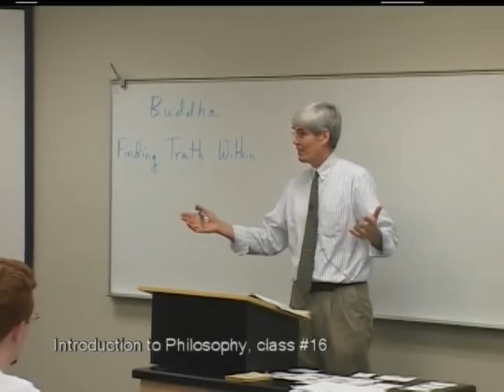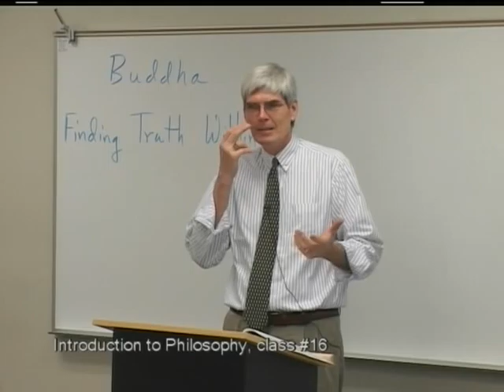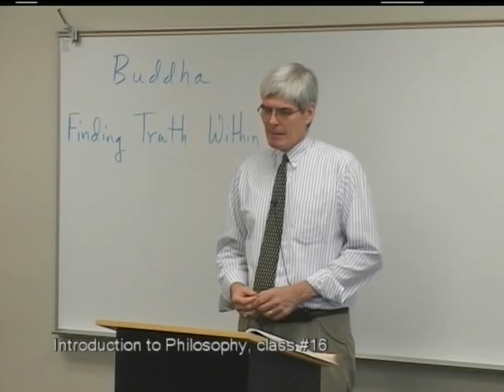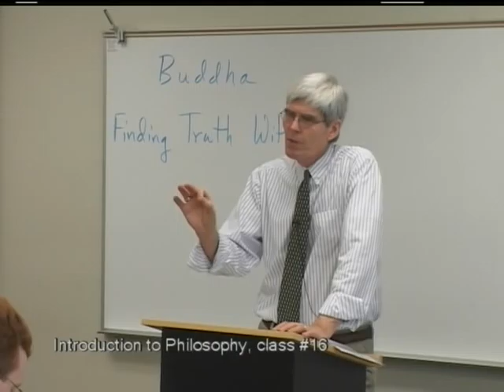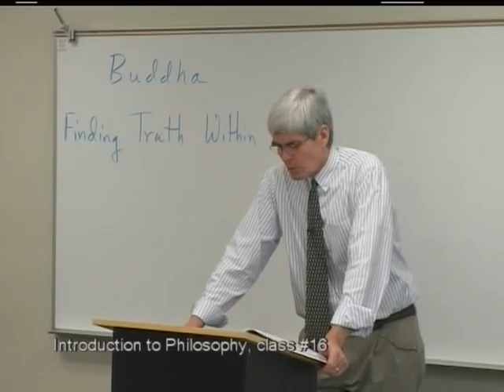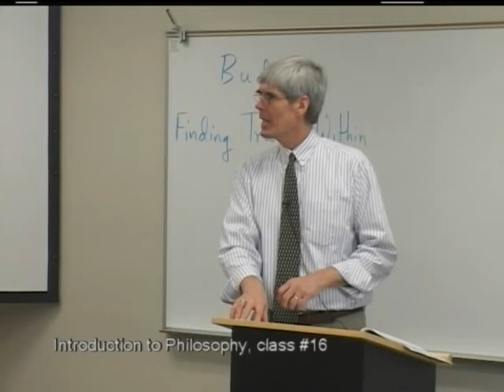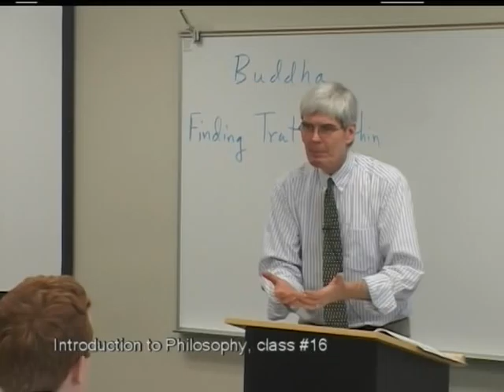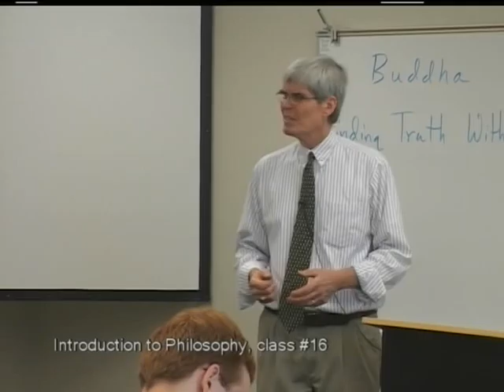Wingate University presents: Introduction to Philosophy with Dr. Edwin Bagley (Video 5)